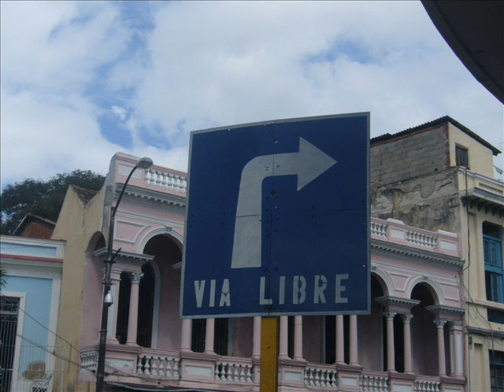CUBA 2006 - movie part 2